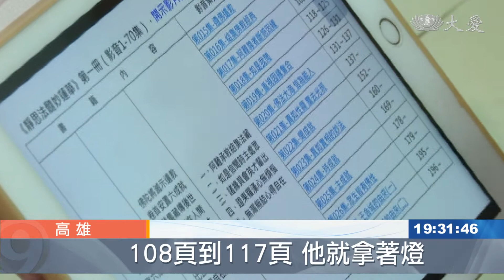"擦"仙女陪讀經 人間路精進不懈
高雄靜思堂有平均八、九十歲的慈濟志工，他們稱為:法華坡道七仙女，除了清早當福田志工之外，高齡的他們還成立讀書會，坐下來讀書，儘管有的長輩不識字，但是透過聽取上人的法，讓心境更平靜，修福也修慧。

沒聽錯，這群阿媽阿祖級的七仙女，讀書可不是講講而已。

每周一次，來到志工家中，「大家一起來讀書」。

慈濟志工 王秀杏：「說佛陀的故事，說上人的法給我們聽。」

翻開厚厚的書，一字一字念，其中好幾位老菩薩不識字。

慈濟志工 陳李素雲：「讀書 現在就要多少學，要不然讀書 我從小的時候，我就不喜歡讀。」

慈濟志工 趙陳富：「上人有辦法把每一個字，解釋很多事情，上人這麼辛苦 什麼樣的忍耐，都有辦法做出來 我們就要來學。」

看不懂，用聽的，他們從不卻步。

慈濟志工 楊方金隨：「看書之後 就感覺(平靜)，不會一下子就發脾氣。」

慈濟志工 羅秀純：「剛開始時候，都說我不會說 我不會說，我不要說 (現在呢)，現在就一個一個 說一段一段，現在大家都可以去表達。」

這群可愛的七仙女從擦法滑坡，現在又能坐下來讀書，福慧雙修，精神讓人欽佩。

李佳欣 王昭中 高雄報導